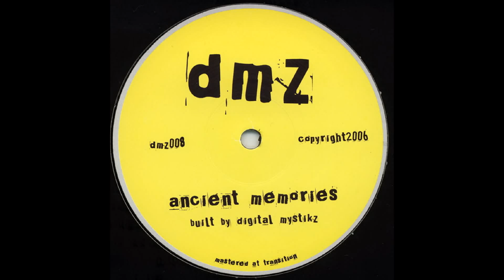Digital Mystikz - Ancient Memories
This video is for promo purposes only. If u like it, buy it and support the artist. The uploader has no rights for this music, if any1 want this video to be removed, pls contact via inbox